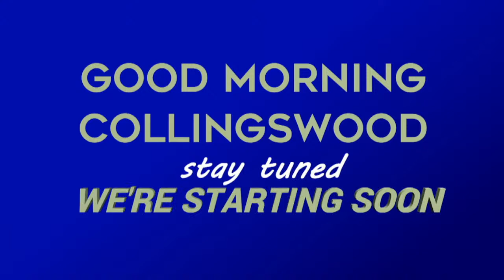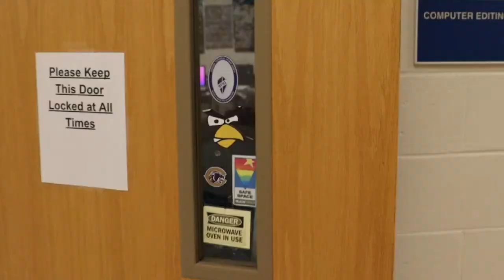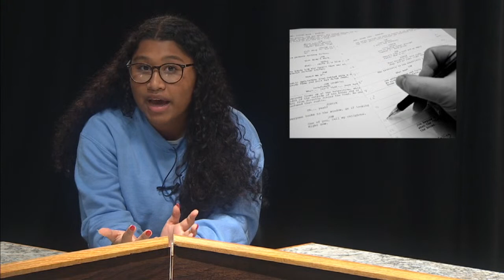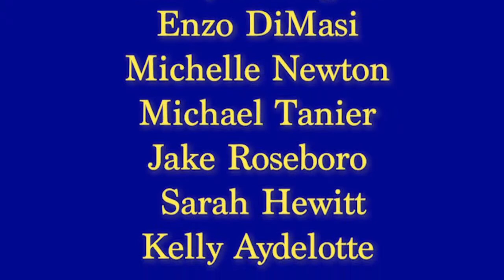GMC 1/05/23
Good Morning Collingswood and Everything Else WCHS TV Produced